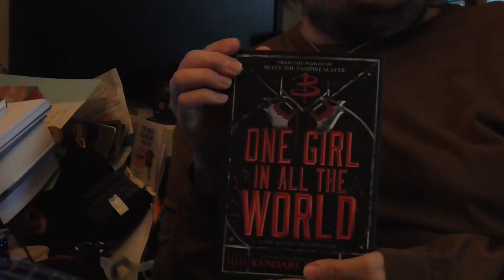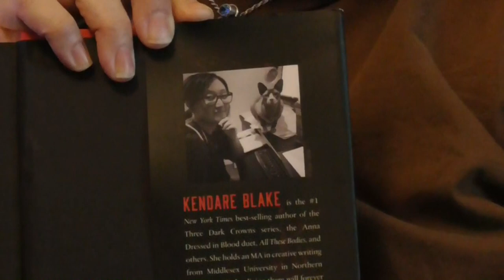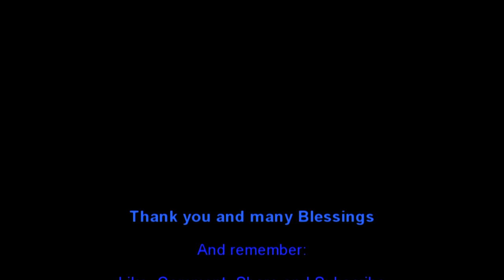"One Girl in All the World," by Kendare Blake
This video was recorded on Thursday, February 23, 2023, while the Moon was waxing in Aries, and the Sun was transiting in Pisces.

In this video, I talk about the book "One Girl in All the World," the second book in the "In Every Generation" Trilogy, by Kendare Blake.

I read the synopsis, share where I AM in the book, read the author's bio and share some additional insights, too.

To watch my video about the first book in this trilogy, you can click on:

PHOTO CREDIT: Goodreads, via Google Images.

A big thank you to Kendare Blake, for writing a trilogy of books based on the Buffyverse, as well as to Hyperion, an Imprint of Buena Vista Books, for publishing these beloved books.

Of course, a big thank you to all of you in YouTubeLand for honoring who I AM and what I do, and for honoring Drake, more commonly known as my awesome audio-visual person for my YouTube videos, too.

Thank you for all the Likes, Comments, Shares and Subscriptions to my YouTube Channel.  Also, an extra big and beautiful thank you to those of you who have Scheduled your Sessions.

May the Living Goddess, Buffy the Vampire Slayer, bring you a life overflowing with Peace, Prosperity and Protection.